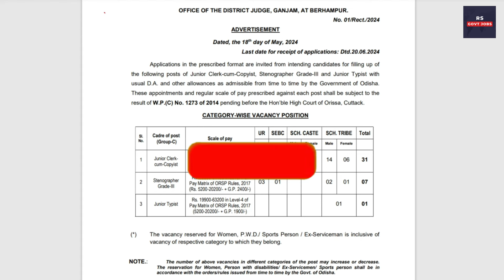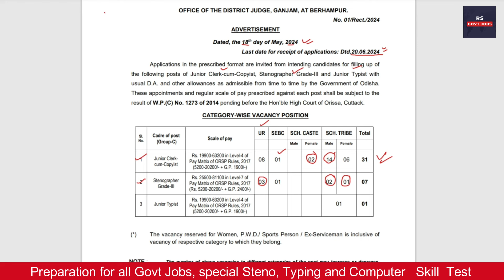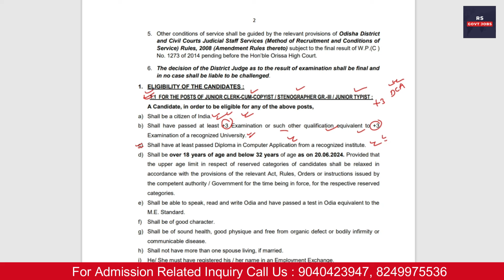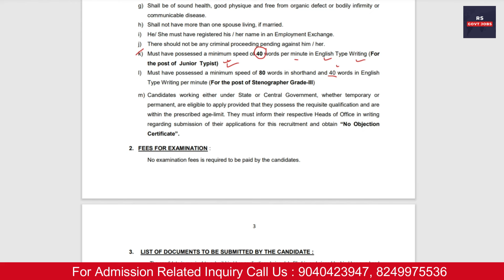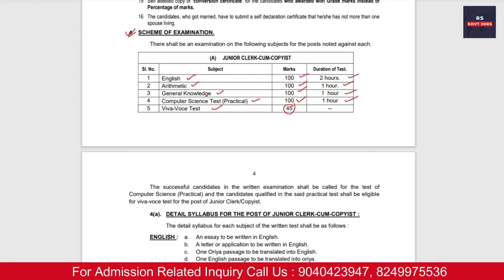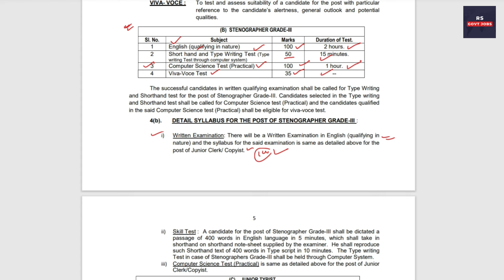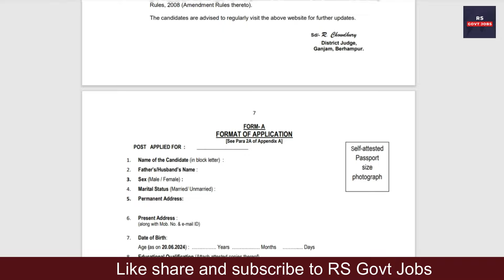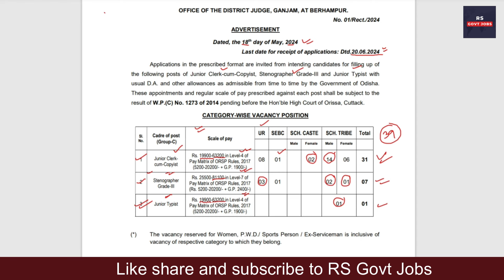BERHAMPUR DISTRICT COURT VACANCY OUT || Ganjam District Court job notification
Odisha job
upsc